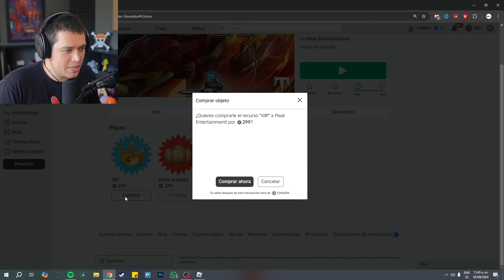¡Vencí al Monstruo MÁS PODEROSO en ROBLOX! 🔥💥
En el video de hoy conesguimos las espadas más poderosas para pelear con MONSTRUOS en roblox!